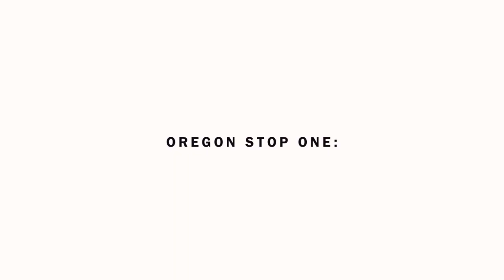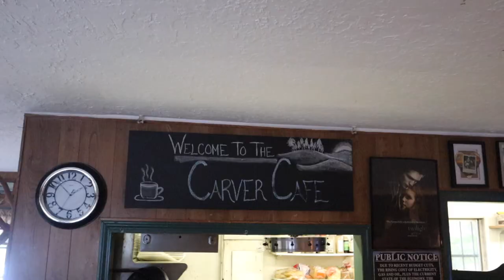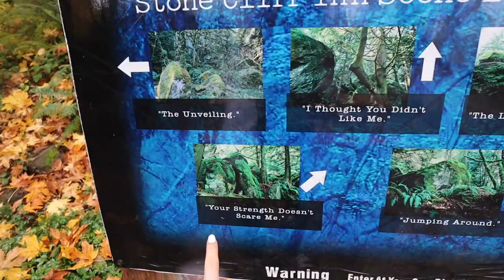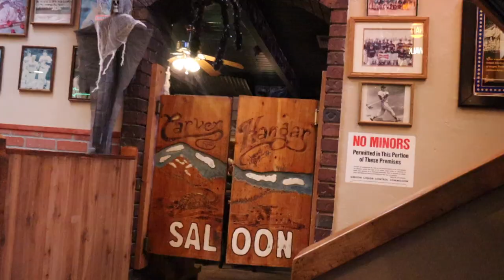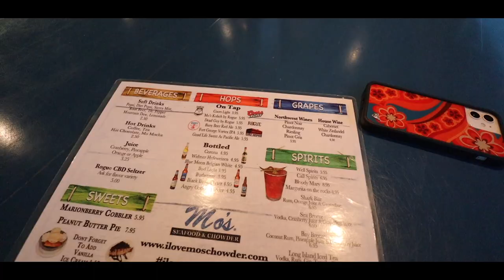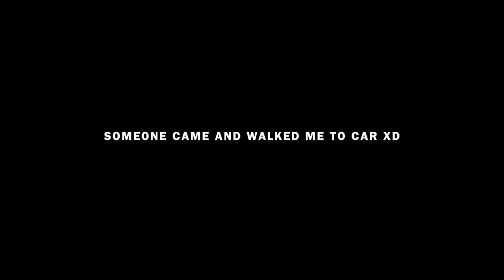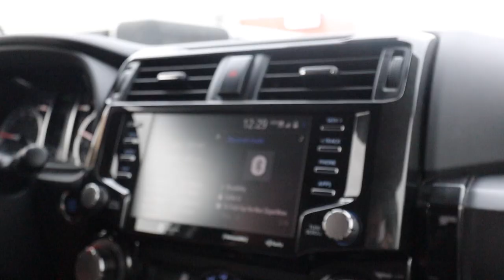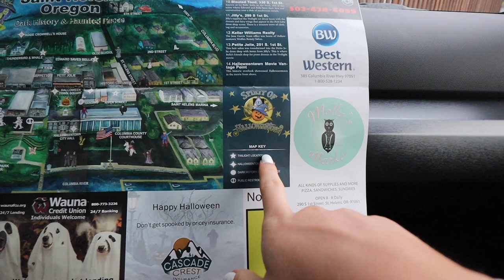VISITING TWILIGHT LOCATIONS IN REAL LIFE.....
Forks Washington is that you???

Xoxo
Ellie